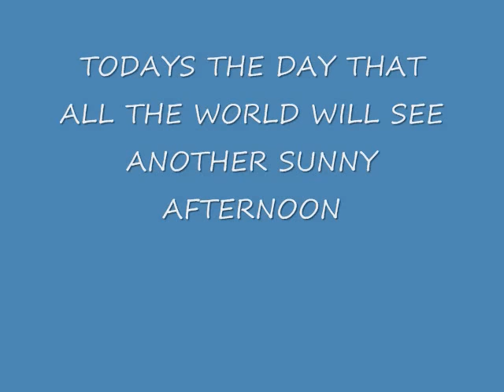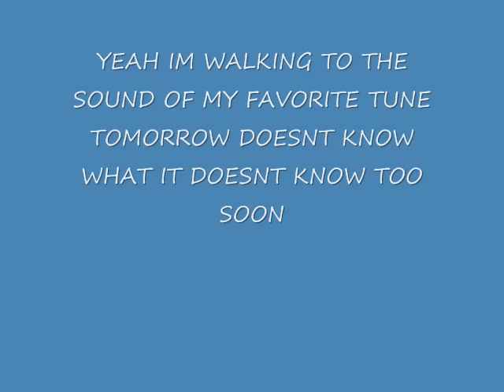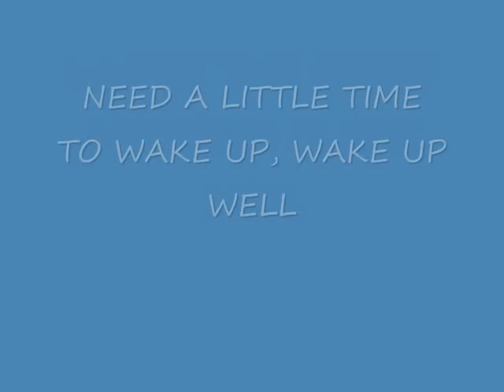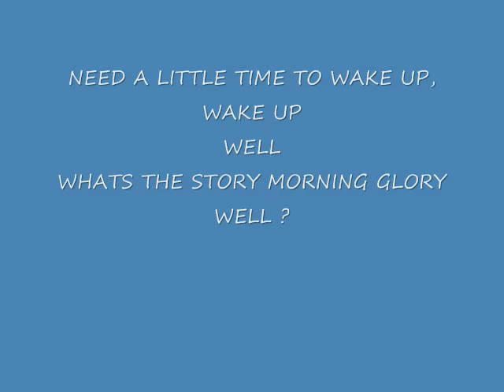Oasis - Morning Glory lyrics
Oasis
(what´s story) mornin glory